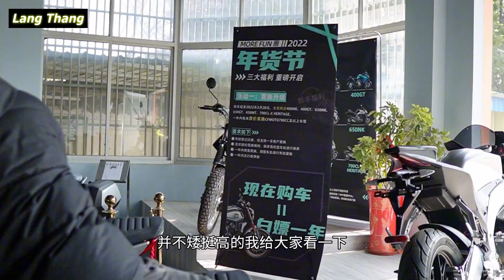Cfmoto 250 CLX 2022 Amazing mini Retro Bike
Known as chu liuxiang 700( 700CL-X) little brother, Chunfeng 250 sr with the platform of the retro clx250 released price, 1.898W, this price compared to the high-end nk250 is only 80 yuan more expensive. This car chats two key points, the appearance of inheritance, more with the door Chu Liuxiang 700 is very similar, clx250 looks more rounded, the displacement becomes smaller after not as domineering as Chu Liuxiang 700, if you launch the same version of the sport as Chu Liuxiang 700, the appearance will definitely look a lot better than the current one. Power performance and their own nk250/250sr are the same, the power parameters are also unremarkable, single cylinder water cooling 28 horsepower, fortunately equipped with sliding clutch, engine stability do not worry. Official data shows that the CLX250 has a seat height of 795cm, an entry-level retro car with a special tone, and this seat height is not particularly friendly for small female riders.

- SPECS:
reference price (yuan) 18980 ~ 2880USD brand spring breeze
models retro mode of production domestic
origin china factory zhejiang chunfeng power co., ltd
motor single-cylinder four-stroke water-cooled 250cc Maximum horsepower (Ps) 27.9
Maximum power/speed (kW/rpm) 20.5/9750 Maximum torque/speed (N·m/rpm) 22/7500
transmission international 6th gear ABS standard front and back
CBS not l x w x h (mm) 2020x835x1138
seat height(mm) 795 kerb weight (kg) 155
FUEL TANK CAPACITY(L) 14.5